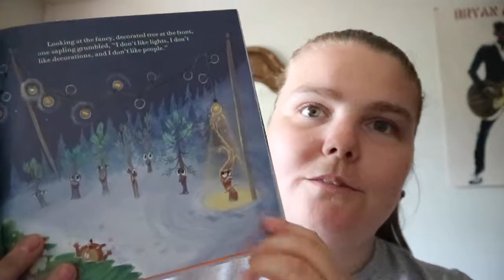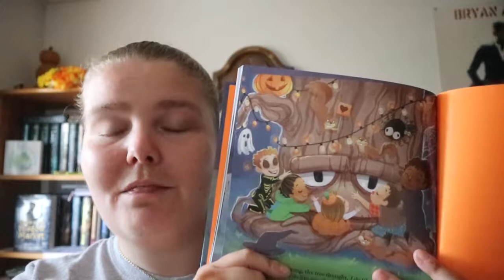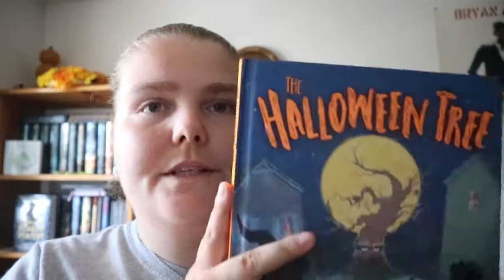The Halloween Tree